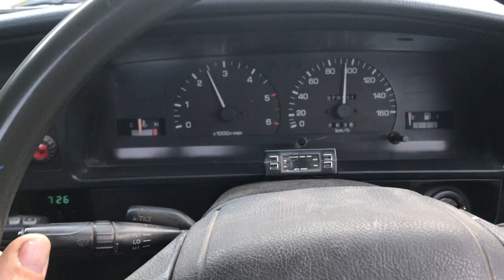Toyota hilux ln106 4x4 3.0 turbo efs suspension rockcrawling running arb airlockers 35inch tyres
Toyota hilux 3.0 turbo diesel rockcrawling testing suspension modifications